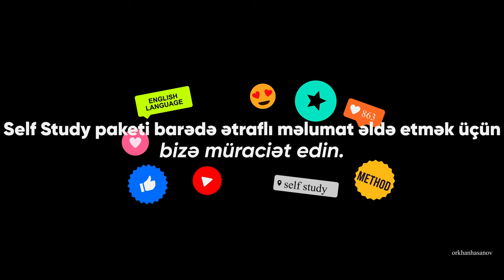İngilis dilini qısa müddətə necə öyrənək?